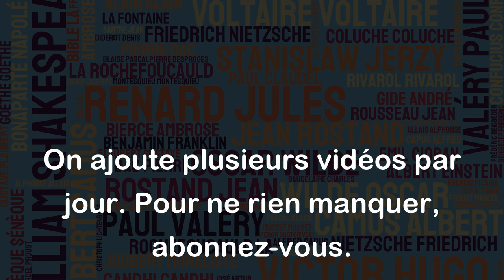La principale institution, dans tout gouvernement avec un parti unique, est la prison.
Cette citation de Ahmadou Kourouma met en lumière le danger de gouverner avec un parti unique. Dans ces régimes politiques, il y a souvent une tendance à supprimer toute opposition politique qui menace le pouvoir en place. En conséquence, les prisons deviennent l'un des principaux mécanismes par lesquels un parti unique exerce son autorité. Les dissidents politiques, les défenseurs des droits humains et les journalistes qui osent critiquer le régime sont souvent emprisonnés de manière arbitraire et injuste. Cette citation nous rappelle que les gouvernements doivent agir en faveur de la liberté d'expression et du respect des droits de l'homme, et qu'un parti unique est rarement la voie à suivre pour y parvenir.